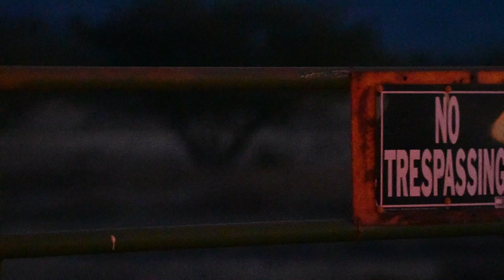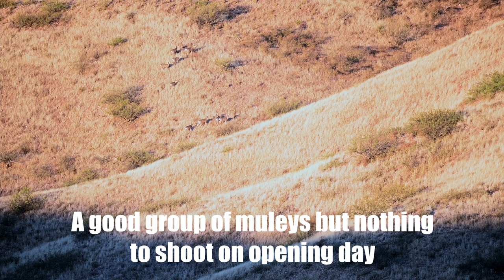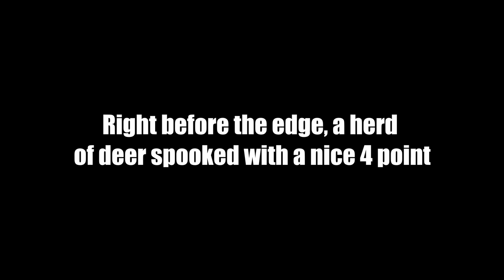Arizona Rifle Mule Deer | Fall 2021 | BBAZ Outdoors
Last fall, I hit the hills again with John as we chased down a very nice Mule deer on a ranch in Arizona. John makes a great shot and the footage is EPIC! John's buck is a beautiful representation of an AZ Desert Mule deer.

Gear List and Recommendations:
Spotting Scope | Vortex Razor HD 27-60